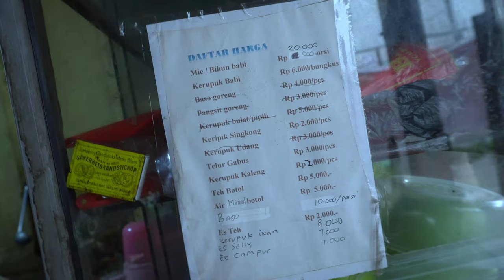MAKAN BAKMIE LEGEND YANG ENAK DAN MURAH MERIAH | WARUNG BAKMIE LEGEND CEK SIN YAN KARAWACI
Hari ini kita akan ajakin kalian untuk menyelusup ke daerah Karawaci nih Bray, dan kita nemuin Bakmie Babi yang Murah banget Bray, walaupun harga nya yang murah, tapi soal rasa nya mah bukan kaleng kaleng nih Bray enak bangettt, ini tuh tempat nya memang sedikit agak ketutup gitu ya Bray, maka nya banyak orang yang belum tau nih Bray, kita datengin kesini biar kalian pada tau nih Bray, bahwa ada bakmie yang murah tapi soal rasa nya enak banget Bray, kalian yang lewat jangan lupa untuk cobain mampir ya Bray..

Tapi sebelum kalian datangi, kalian bisa tonton dulu video ini, jadi tonton sampai habis dan jangan kalian skip-skip ya Bray, untuk referensi makanan kalian nih Bray..

Google Maps " Warung Bakmi Babi LEGEND Cek Sin Yan Karawaci "
RJ4F+8FP, Jl. Imam Bonjol, RT.004/RW.003, Karawaci, Kec. Karawaci, Kota Tangerang, Banten 15115.

Buka : 09:00
Tutup : 17:30
Harga :
Mie Babi: 20.000
Bakso : 10.000
Es teh tawar (2) : 4